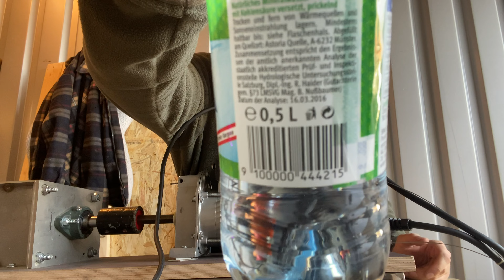SHREDDER fertig - MOTOR zu SCHWACH?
🛠 Meine Werkzeuge für das 3D Drucken
🔧Basic Werkzeuge
🔧Komplettausstattung Werkzeuge